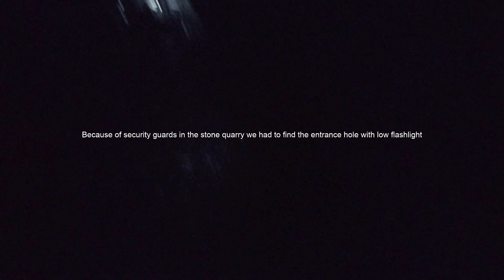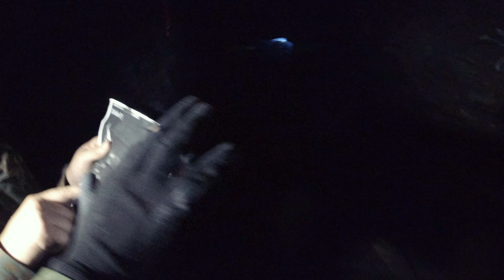Expedition into the past: WW2/Nazi Mineshafts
►[GERMAN]
Der Steinbruch mit den Sohlen wurde ursprünglich für den Abbau von Schiefer errichtet. Zur Zeit des zweiten Weltkriegs jedoch, als die Waffenproduktion größtenteils unterirdisch verlagert wurde, nutzten die Nationalsozialisten das Areal für Triebwerkstests der V2-Rakete. Viele Kriegsgefangene wurden hier unter unwürdigsten Bedingungen zur Zwangsarbeit gezwungen. Als Unterbringung diente das nebenan errichtete KZ Laura.

►[ENGLISH]
The stone quarry and its mineshafts were originaly dug for getting Shale. Later during World War 2 when most arms production was shifted underground, the Nazis used this area for engine tests for the V2-missile. Many prisoners of war were forced to slavery work under miserable conditions. The nearby located concentration camp Laura was used for housing.

Stay Inspiring. Remain Insane.